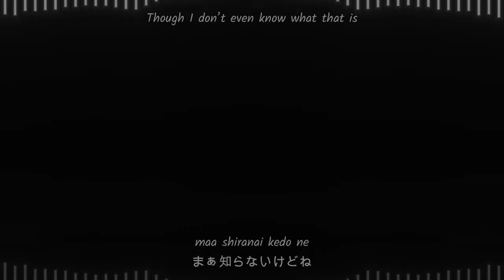23.exe - Ochatime (ver2 remastered)「重音テト SV」 (Kasane Teto Synthesizer V Cover by Fahmi4869) [1440p]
I remastered this song because I realize the audio quality was crappy because of multiple overlapping voices.

- Original : ochatime - ft. Hatsune Miku (by 23.exe)
- Vocal : Kasane Teto Synthesizer V (重音テト SV)
- English translation lyrics : Pupleon
- Original UST : MikiNaria
- Free MP3 download (320kbps) :

- MMD Effects : AdultShaderS2, SuperShine, SvDOF2, Diffusion, CheapLens, FXAA, Autoluminous

- Reuse is allowed.